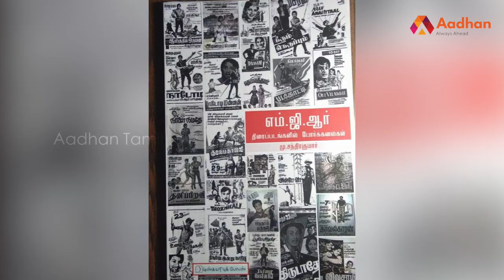ஒடிசா பெண்ணுக்கு பிரசவம் பார்த்த தமிழ் எழுத்தாளர் | Pregnant woman gives birth on road | விசாரணை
ஒடிசா  பெண்ணுக்கு பிரசவம் பார்த்த எழுத்தாளர்| Pregnant woman gives birth on road | Aadhan Tamil